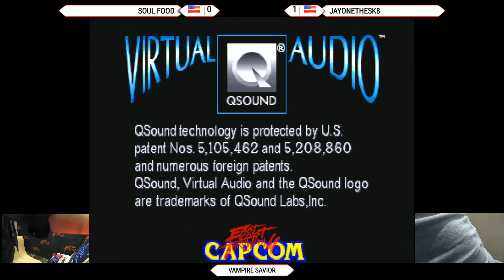[Vampire Savior] 2 OLD 2 FURIOUS x East Coast Throwdown 2018 - Part 1 (4k/60fps)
VSav Tournament @ ECT 2018